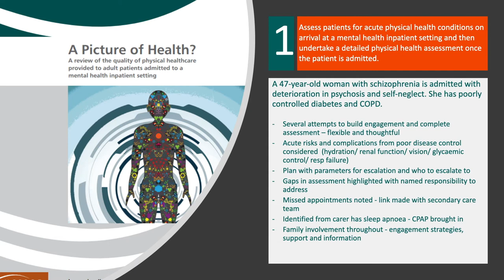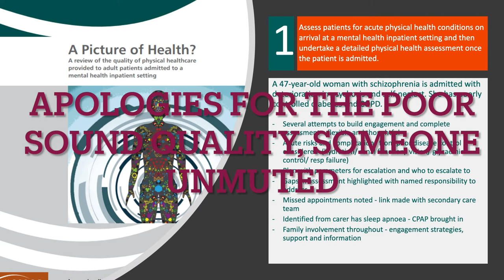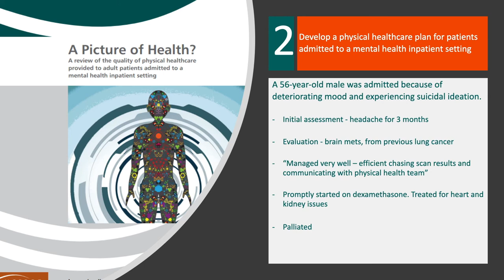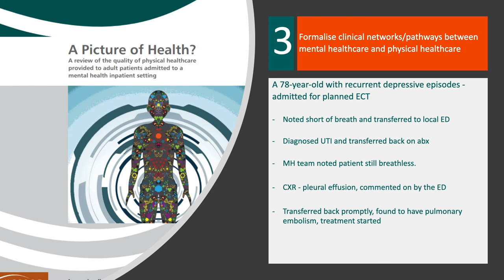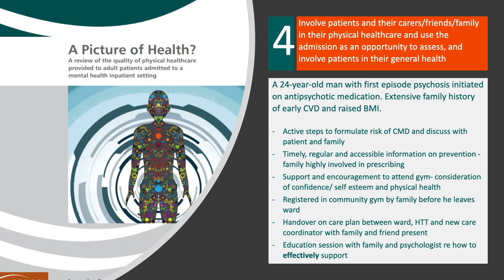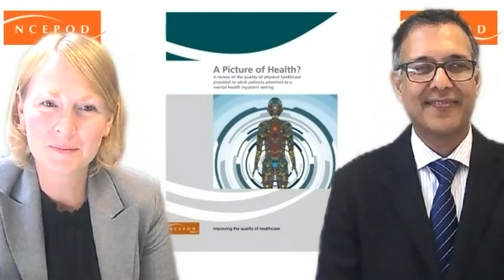A Picture of Health? Webinar - 7th Sept 2022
This webinar was presented by Dr Natasha Robinson, Dr Mary Docherty and Dr Vivek Srivastava, and chaired by Mr Ian Martin. Key messages were discussed from the @NCEPOD report looking at the physical healthcare provided to adult patients during an admission to a mental health inpatient facility.